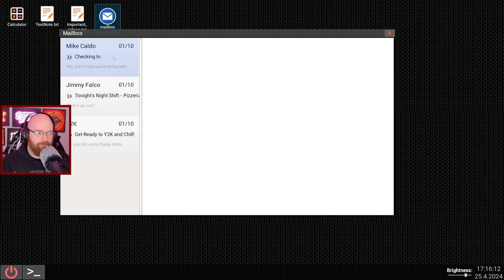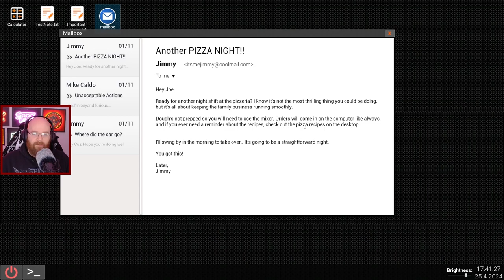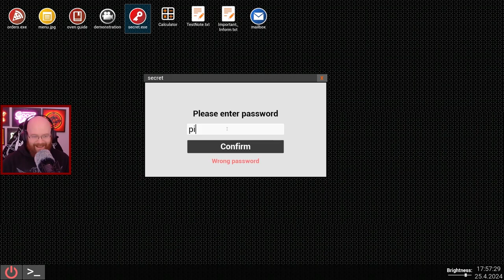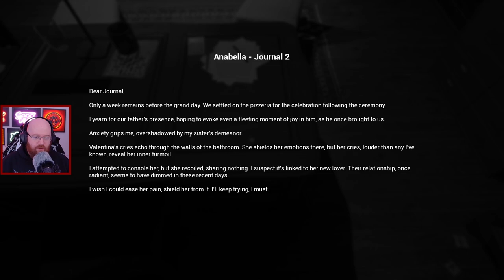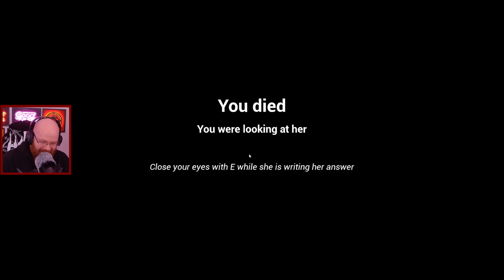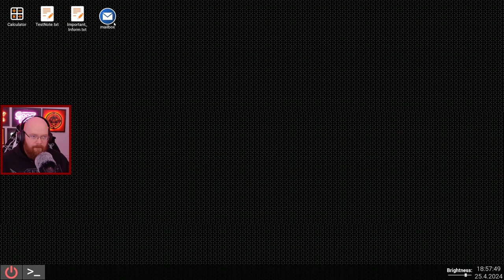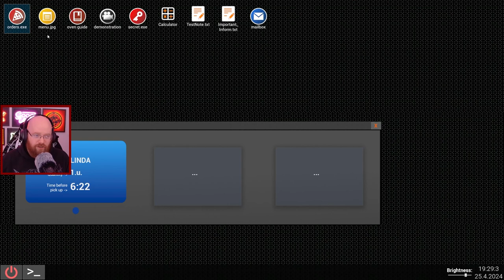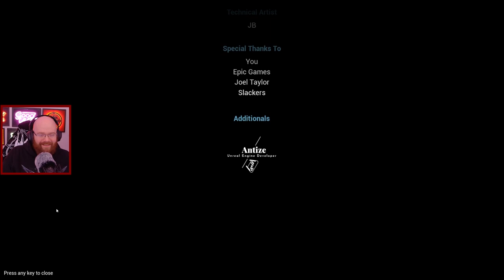I take a job at a local pizzeria, only it's haunted.【AT TONY'S】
Ey up!